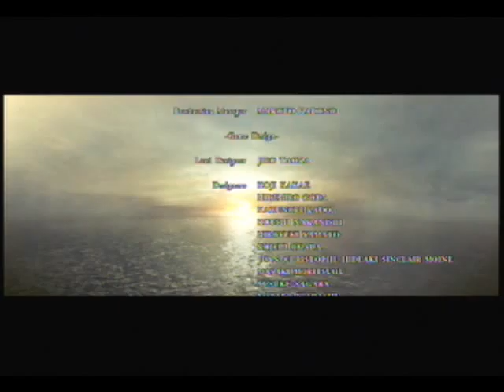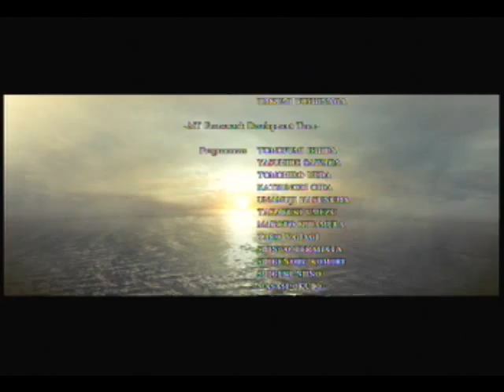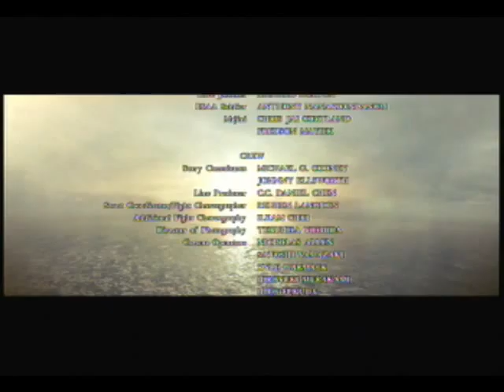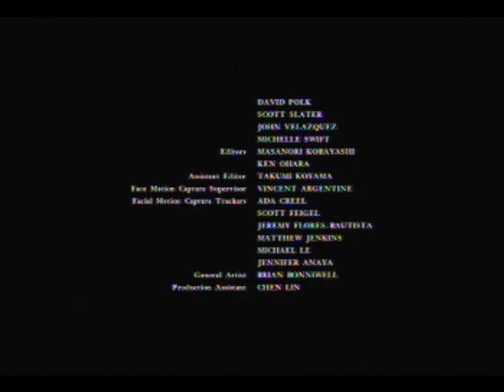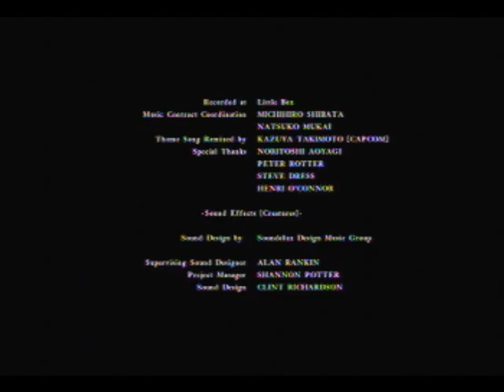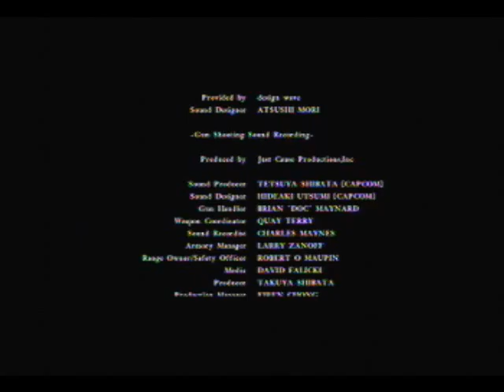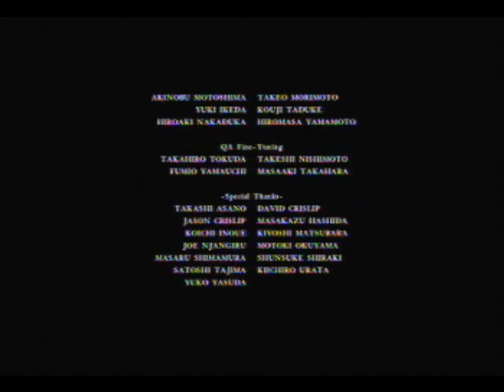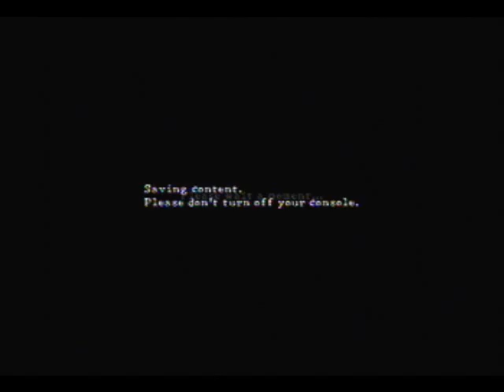Resident evil 5 pt 28